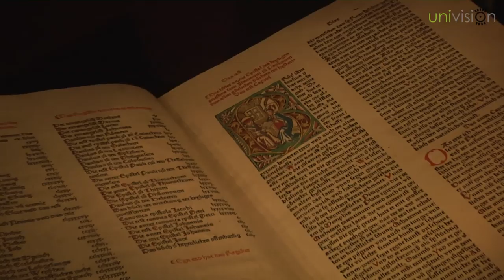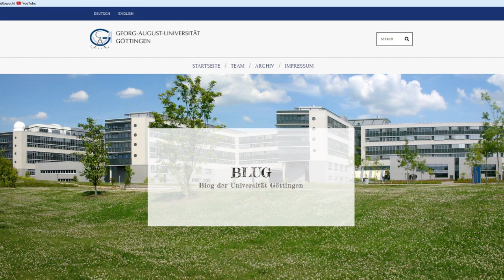Newsflash November 2016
In diesem Newsflash geht es um Literatur und die neuen Medien. Was kommt besser an bei Studierenden? Analog oder digital?